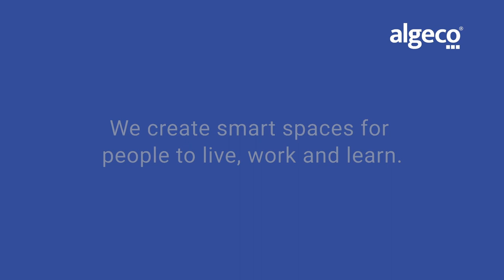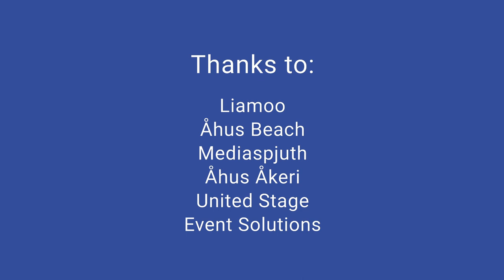Liamoo på Åhus Beach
Liamoo på Åhus Beach 2022